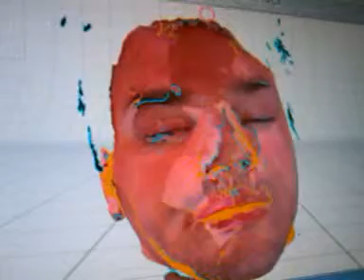Video clip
video description